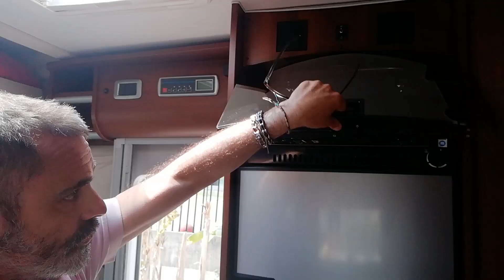Liberamente in camper punt.193 sosta al New Park Milano e scoprire un usato molto particolare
Una sosta a Milano presso il New Park Milano (in zona Bovisa della città) ideale per visitare la città perché è collegato con l'autobus perché c'è anche la navetta privata e perché Car to Go arriva fino in quella zona Inoltre per caso all'ingresso del Park Milano che anche un rimessaggio ho trovato un bellissimo Motorhome occasione vi racconto Il Motorhome e la sosta